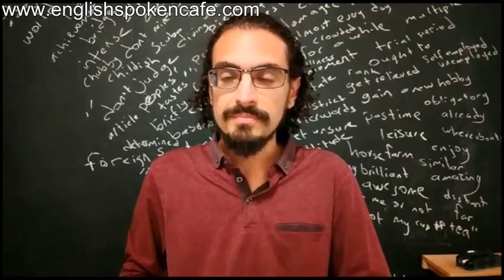Putting the cart before the horse (Bashie)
Short videos for English learners about phrases, idioms or proverbs.
For English subtitles, turn on the subtitles function in the video options.